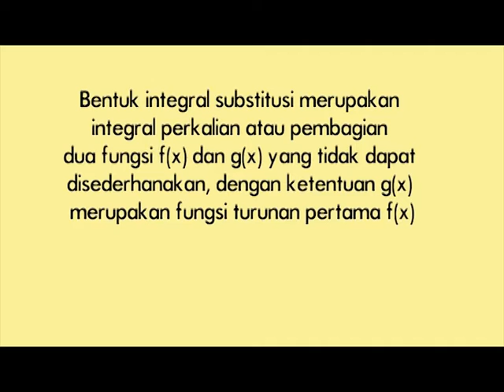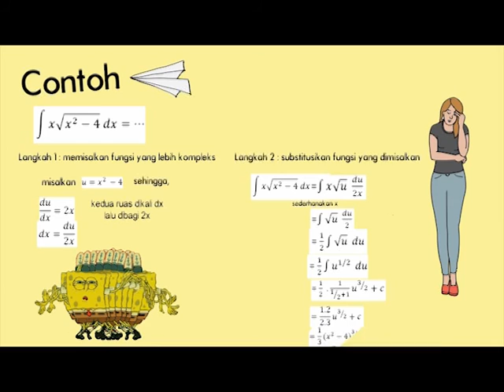Integral Substitusi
p